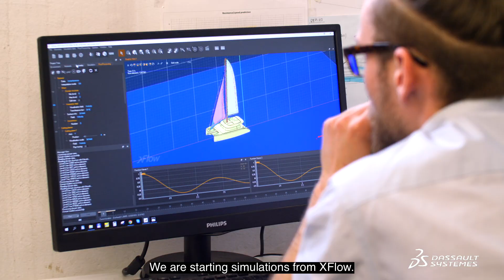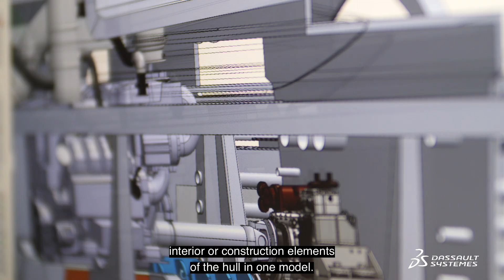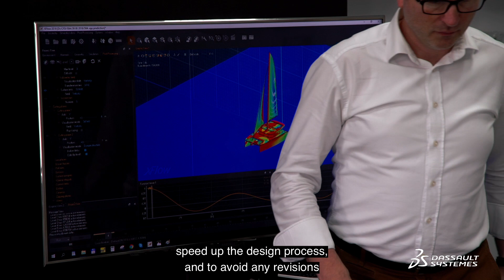Sunreef Yachts - Realistic simulation for shape optimization - Dassault Systèmes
Sunreef Yachts - Realistic simulation for shape optimization - Dassault Systèmes. Sunreef Yachts adopted Dassault Systèmes’ application for design and simulation to improve the 3D modeling process of their customized luxury catamarans. Bringing together all the different parameters enables to test the boats against different sea conditions.